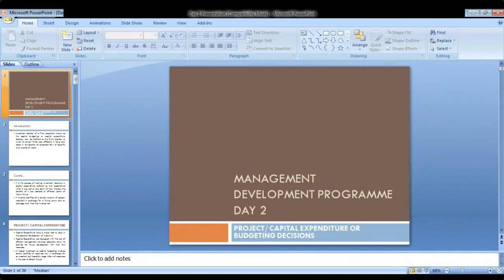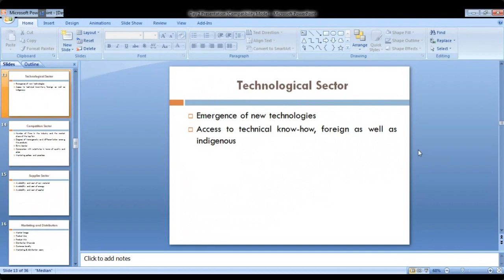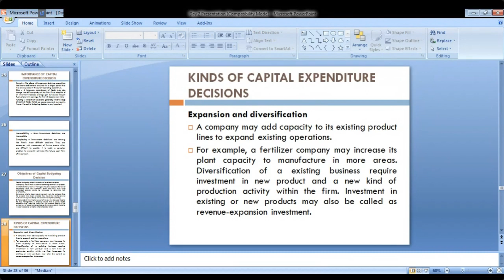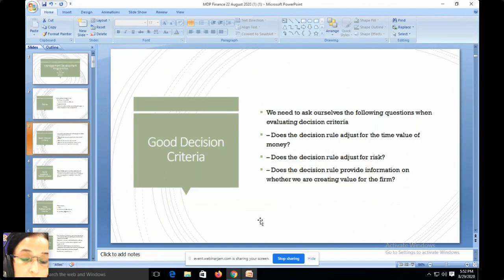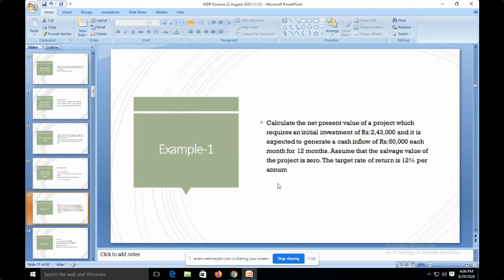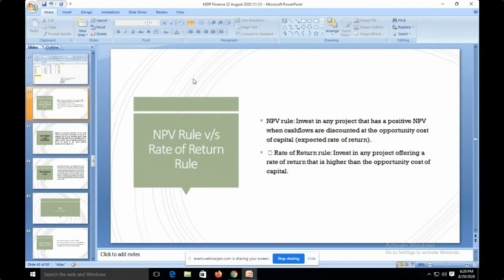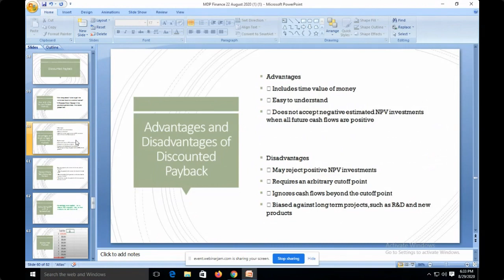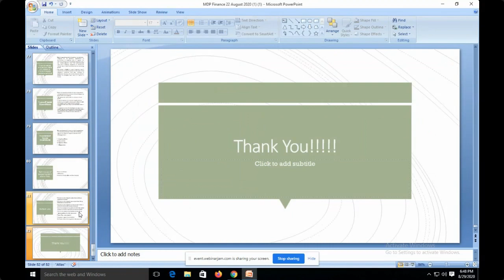MDP on Finance and Accounting for Business Managers. 28 Aug 2020 to 29th Aug 2020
Dr. Vikas Gupta-Associate Professor, GIBS &
 Dr. Pooja C. Sharma- Assistant Professor. GIBS